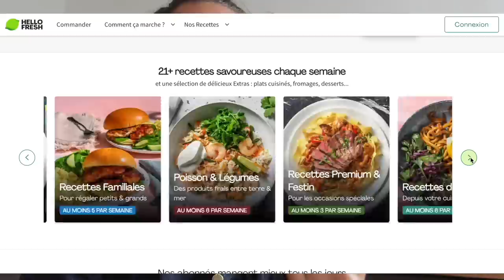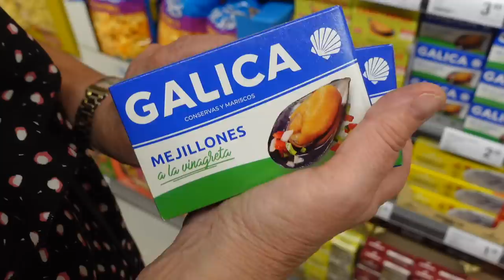JE MANGE ESPAGNOLE PENDANT 24H (ou presque) EN ESPAGNE !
pour avoir jusqu’à 80 € de réduction sur tes 3 premières box HelloFresh🥗
Mon code: CHEFMYRIAM (offre valide aussi au Luxembourg et en Belgique).